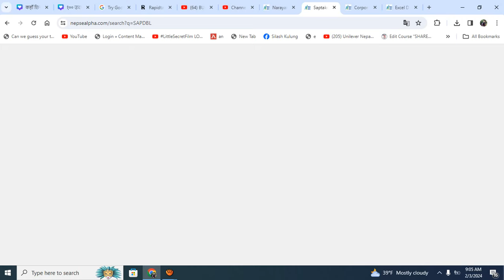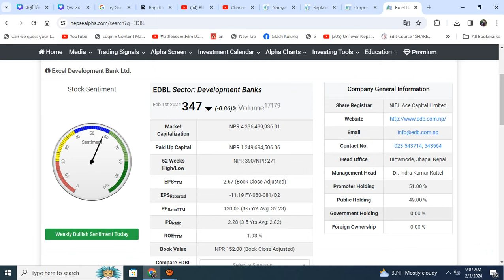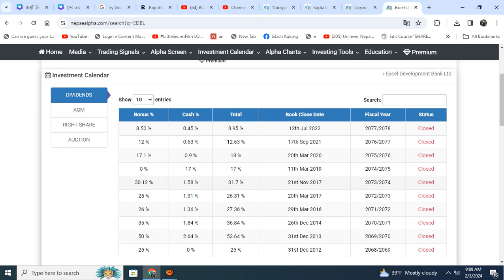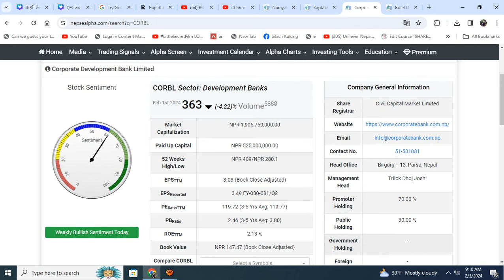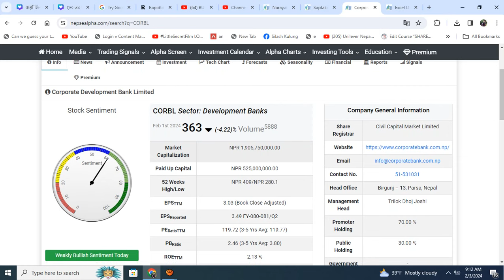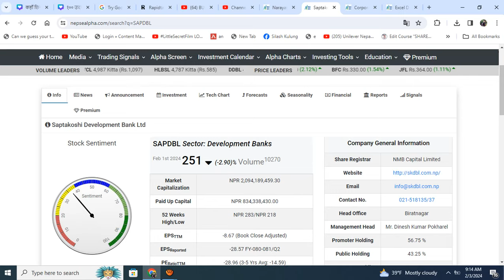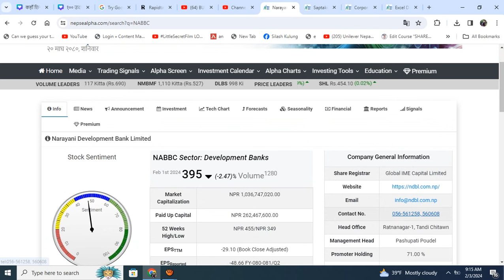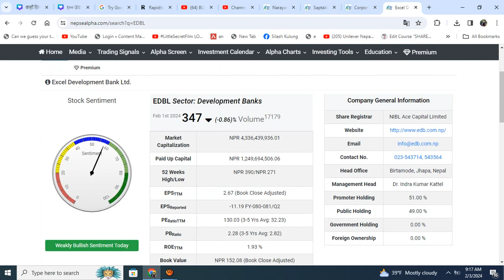टाट पल्टिदै 5 विकास बैंक। SHARE भुलेर पनि नकिन्नुहोस। DONT BUY 4 COMPANY SAHRE। LAGANI SANSAR।